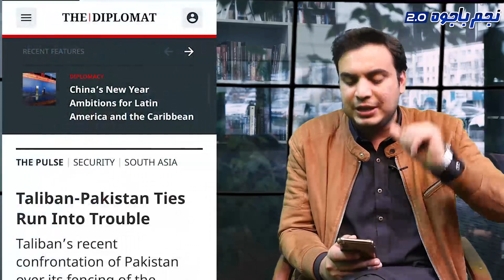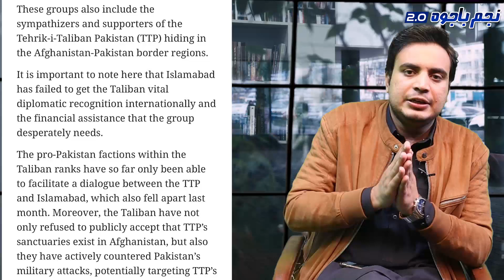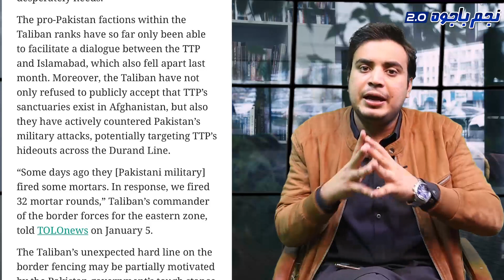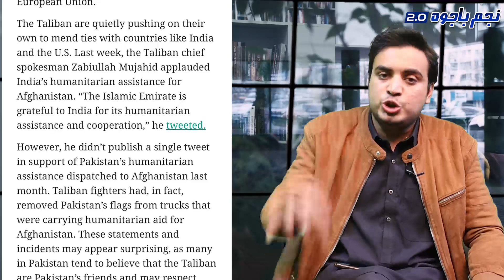Badri 313 Jangjus Deployed At Border Pakistan II Imran Khan, Qamar Bajwa Take Steps At Durand Line